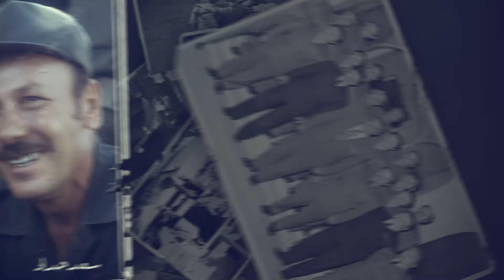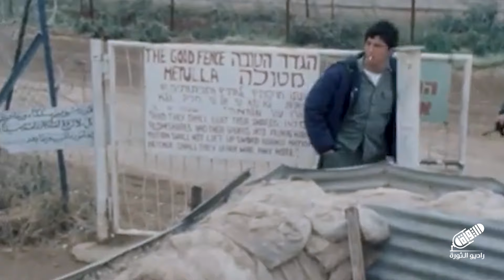دخول الاحـ ـتلال الإسـ ـرائيلي إلى لبنان وانعكاساته على دول الجوار | عقود من تاريخ سوريا المعاصر